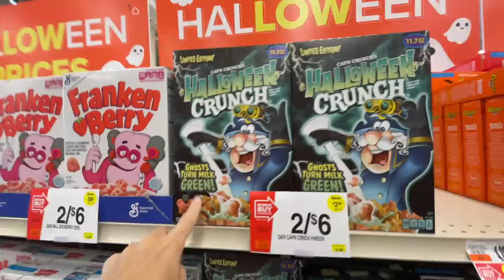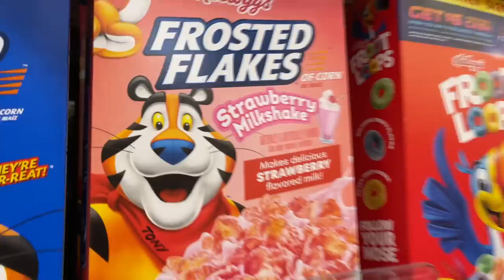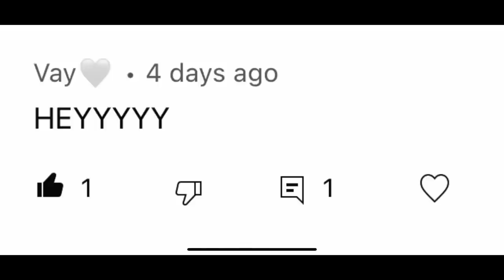URGENT CARE VISIT | First Soccer Injury | WEEKEND VLOG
Weekend vlog didn't end well with an unexpected trip to urgent care from a soccer injury.  Enjoyed a photo shoot during sunset at the sunflower fields. Braelyn had 2 soccer games to play with her injury.  A little Target shopping always makes things better.  Hoping she heals quickly and is no longer needing her splint.

brae_brae_fam